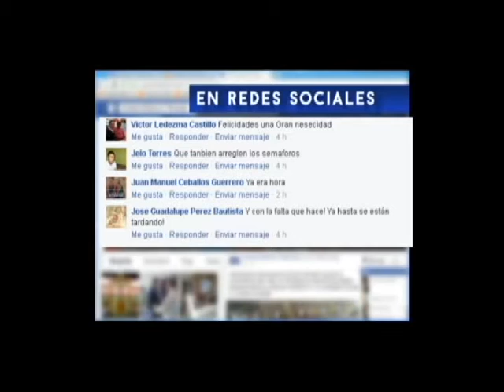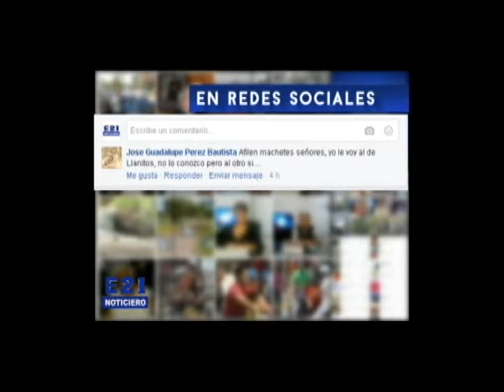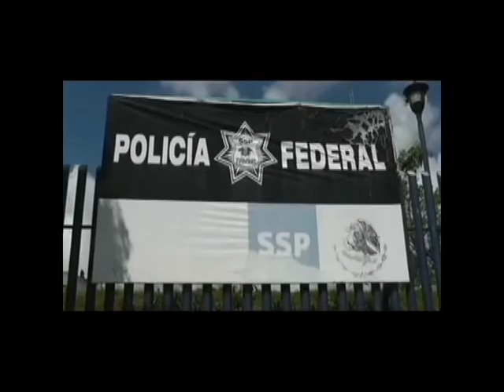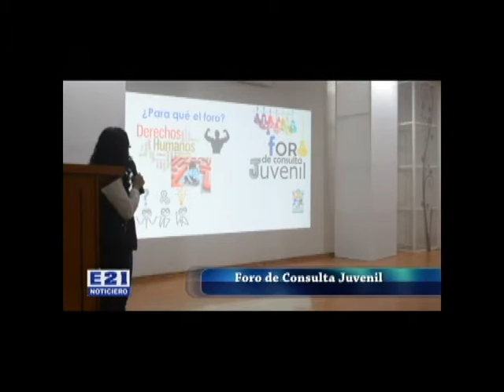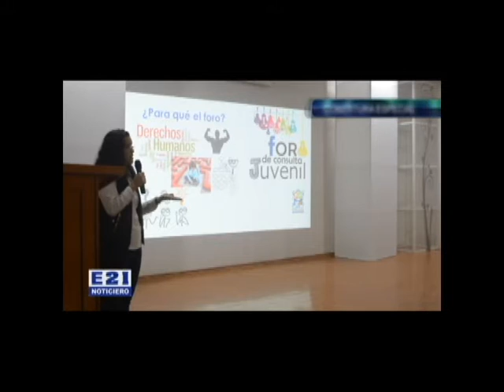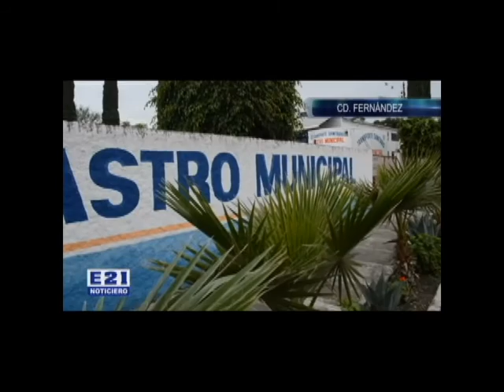NOTICIERO MIERCOLES 9 NOVIEMBRE 2016